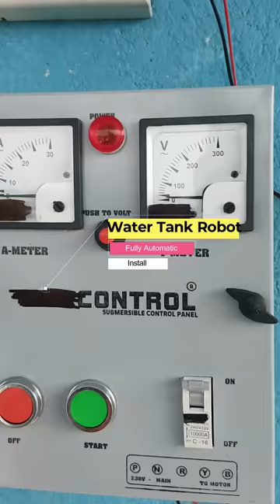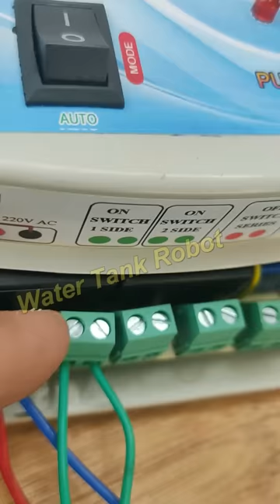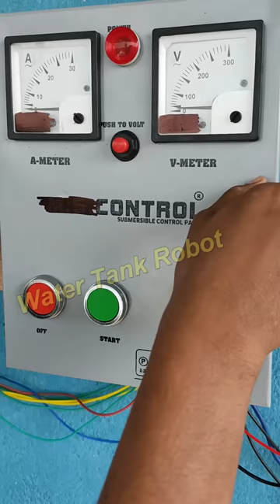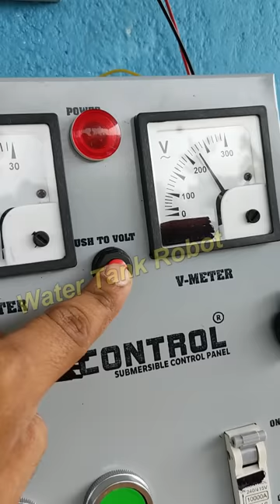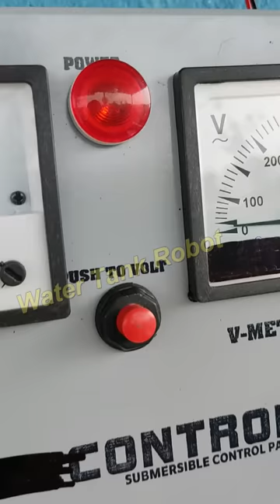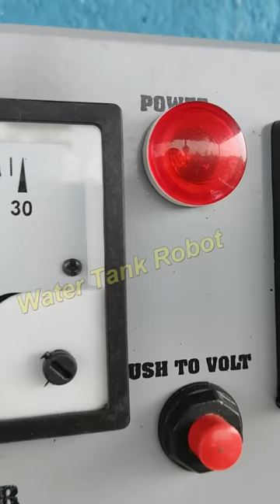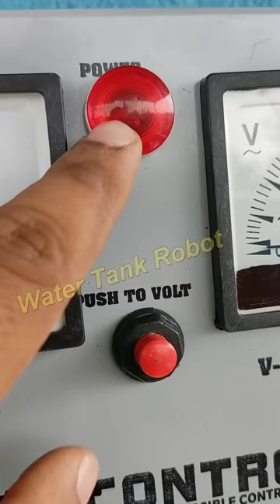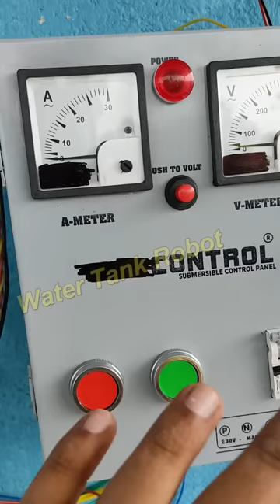How to install a Water level controller for a submersible pump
today I will show you how to install  water level controller for  submersible pump Water tank robot